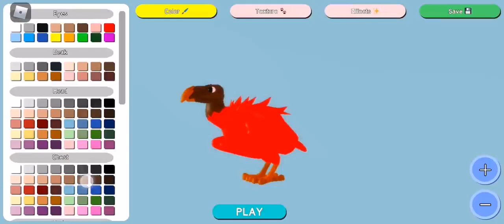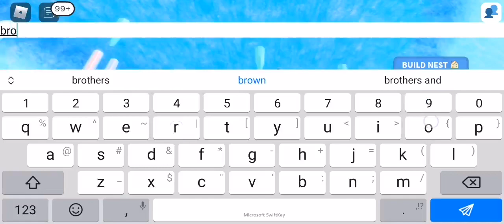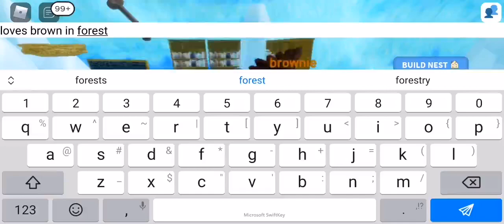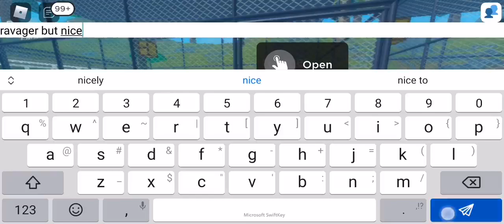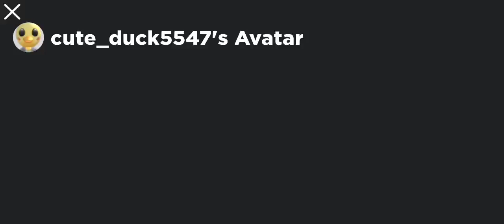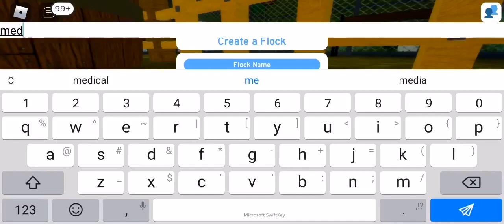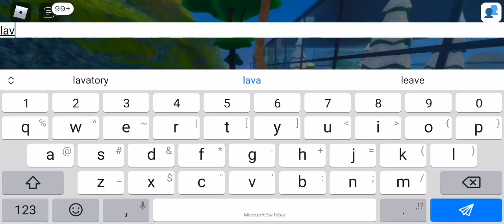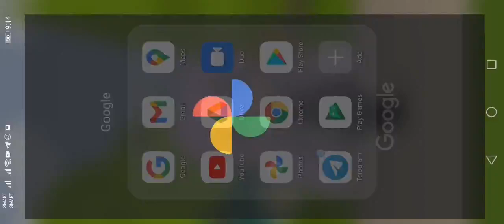05012021 Roblox - Happy Family PH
Hello, welcome to our Happy Family! We hope you enjoyed watching :D
The videos in this channel are made BY kids, WITH kids and FOR kids.
Have fun and enjoy watching silly moments!